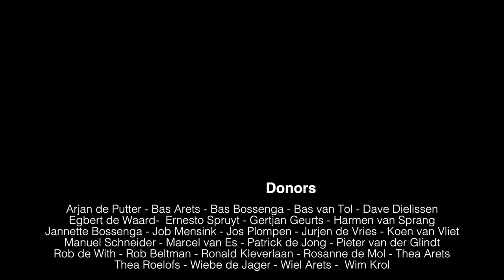Traity: building en exploring the future of (online) reputation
In Madrid I talked to Juan Cartagena, co-founder of Traity. Traity lets you own your reputation. And you can use your reputation passport to become a trusted member of any community.

Interesting is that they are really exploring the online reputation field. They do not take the most easy road, but from my opinion one of the most interesting ones.